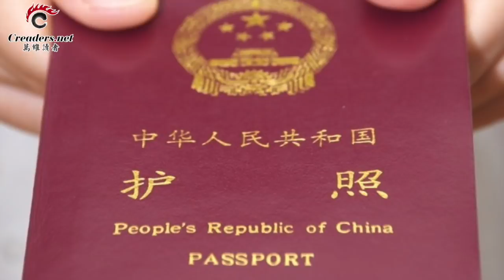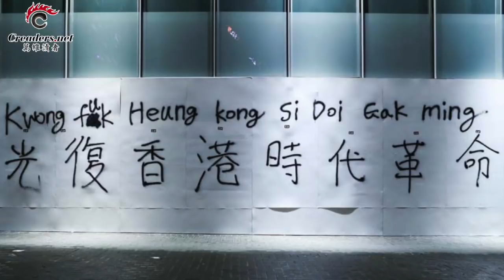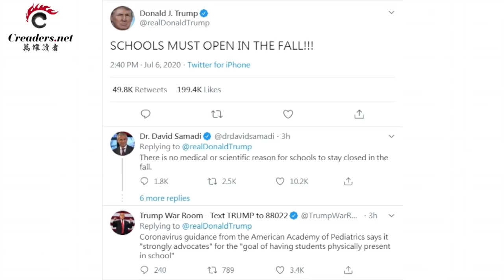習近平親信王小洪提前動手 公安部大震蕩 | 川普很快將簽署重磅對華行政令 | 閉關鎖國？劉鶴拋出“經濟內循環” | 上網課的留學生不得留美了 （《萬維讀報》20200706-02 FTJJ)